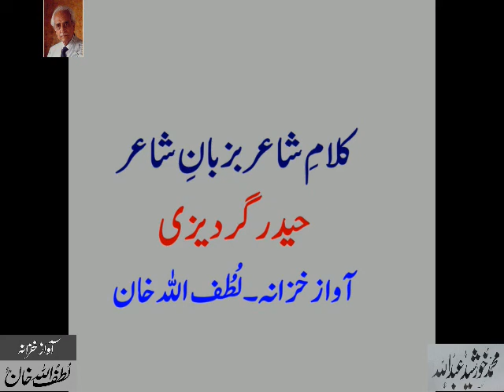Haider Abbas Gardezi recites his poetry– Exclusive Recording for Audio Archives of Lutfullah Khan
کلامِ شاعر بزبانِ شاعر
حیدر عباس گردیزی
خصوصی رکارڈنگ براے
آواز خزانہ لُطُف اللہ خان